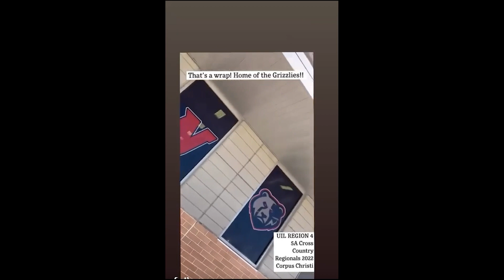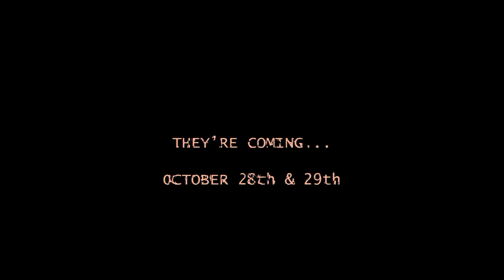GNN Announcements Oct 26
The Glenn High School Morning Announcements! It's a strange one! We start with the info on Thursday being a blackout, spend some time with Cross Country, Freshman Tennis, and then finish with announcements.